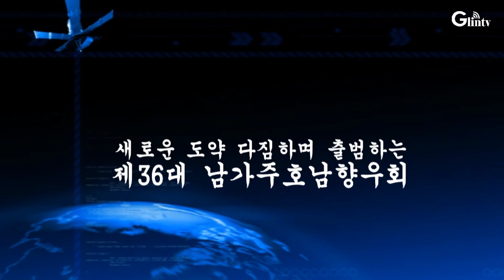남가주호남향우회